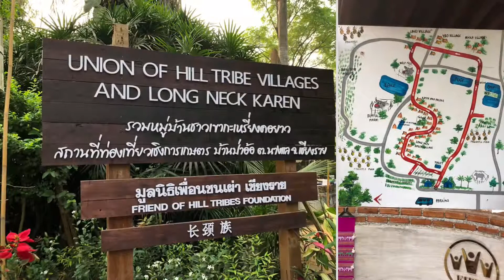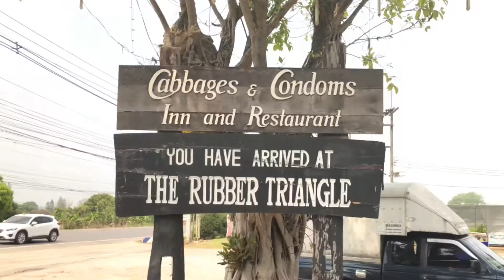Among the Hill Tribes